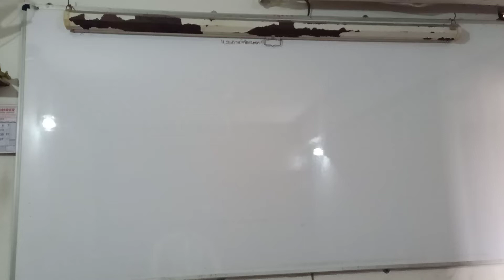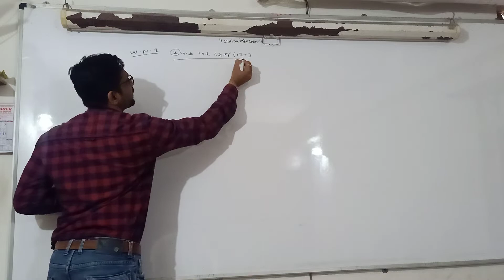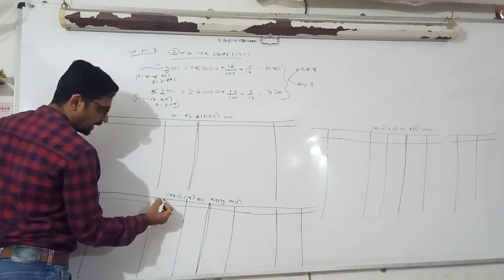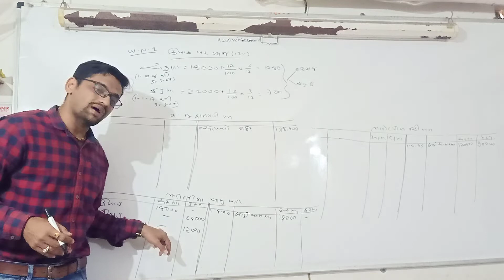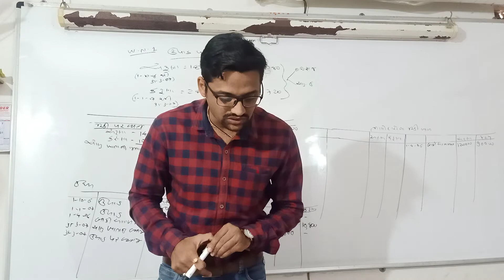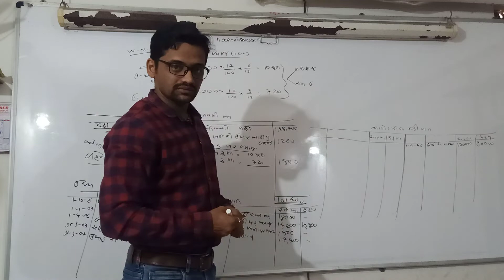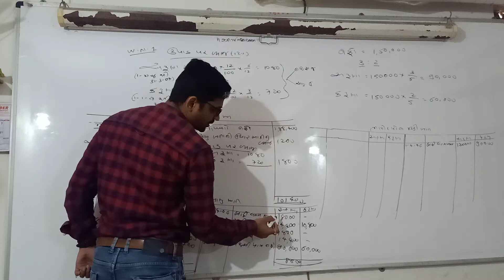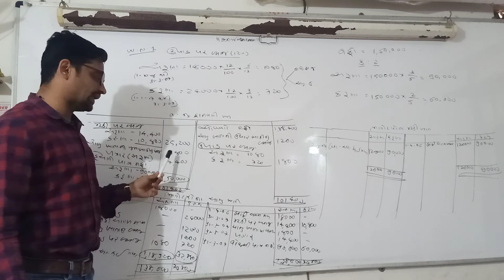Radheshyam class (kuntal shah )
Account ch 1